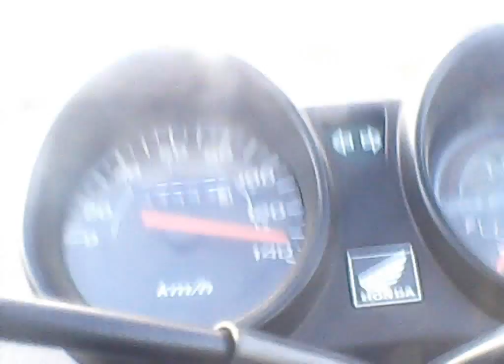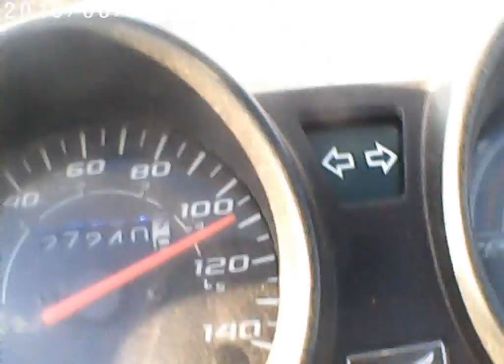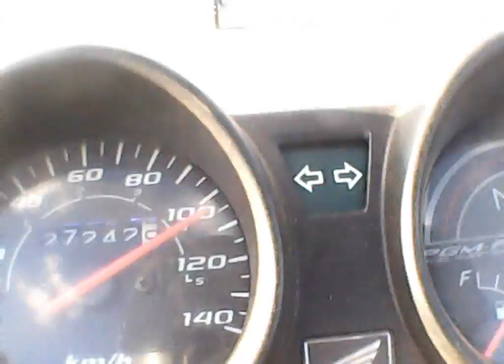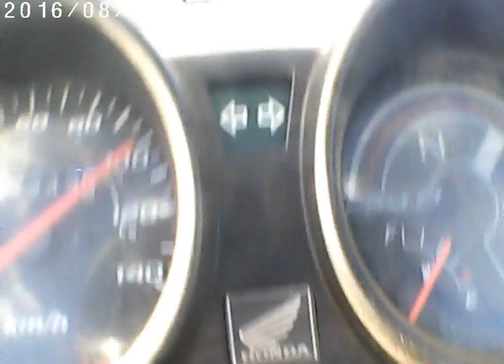Melho racha entre duas fan150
Rafael Moto vlog